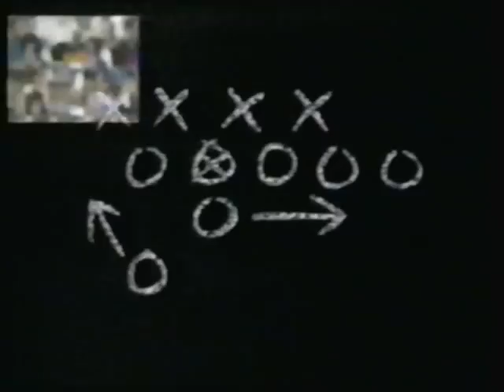1987: Michigan 30 Minnesota 20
At first glance, this game may seem ho-hum but but there are some interesting facts about it.

1.  Jamie Morris became Michigan's all time leading rusher in this contest.  Fittingly, he broke the rushing record on a touchdown run.

2.  This was a revenge game.  The previous year, the Gophers kicked a last second field goal to beat us when we were 9-0 and ranked #2 in the country.  They packed the Metrodome for this game and Minnesota came out strong leading us by 10 at halftime.  They were up 10-0 after their first 2 possessions but my copy of this game doesn't start until after the kickoff from their fast start.

3.  A 98-yard touchdown run against a Schembechler defense?  I didn't think it was possible.  But that Darrell Thompson looked pretty good.

4.  Bo mentioned in his book that he started to feel sick on the sidelines during this game.  You wouldn't know it by looking at him but this started some symptoms for him that became worse and worse over the next couple weeks until he eventually had his second heart attack where he needed another quadruple heart-bypass operation.

1987 Michigan Wolverines Starting Lineups...

OFFENSE:

Split End - Greg McMurtry
Left Tackle - Tom Dohring
Left Tackle - Mike Husar
Left Guard - Michael Dames
Left Guard - Dave Chester
Center - John Vitale
Right Guard - Mike Husar
Right Guard - Dean Dingman
Right Guard - Dave Chester
Right Tackle - John Elliot
Tight End - Jeffrey Brown
Flanker - John Kolesar
Flanker - Chris Calloway
Quarterback - Demetrius Brown
Quarterback - Michael Taylor
Tailback - Jamie Morris
Fullback - Jarrod Bunch
Fullback - Phil Webb
Fullback - Leroy Hoard

DEFENSE:

Defensive Tackle - Mark Messner
Middle Guard - Billy Harris
Middle Guard - T.J. Osman
Defensive Tackle - John Herrmann
Outside Linebacker - Warde Manuel
Outside Linebacker - John Willingham
Outside Linebacker - Steve Thibert
Outside Linebacker - Bobby Abrams
Outside Linebacker - Keith Cooper
Outside Linebacker - Tim Williams
Inside Linebacker - John Milligan
Inside Linebacker - Keith Cooper
Inside Linebacker - Andree McIntyre
Inside Linebacker - Bobby Abrams
Inside Linebacker - J.J. Grant
Inside Linebacker - Cornelius Simpson
Cornerback - Allen Bishop
Cornerback - Erik Campbell
Cornerback - David Arnold
Strong Safety - Doug Mallory
Free Safety - Anthony Mitchell
Free Safety - Erik Campbell